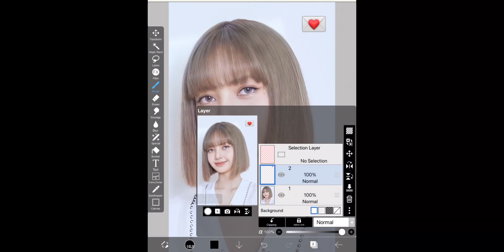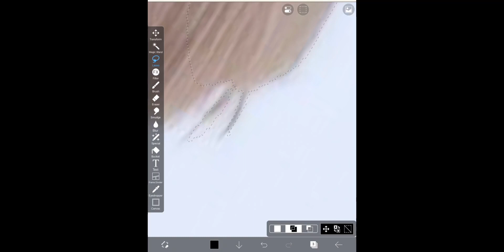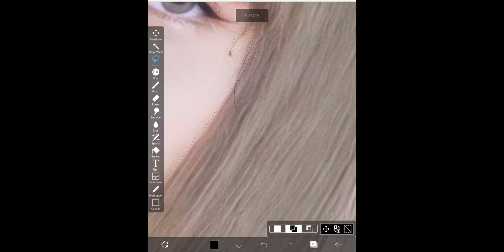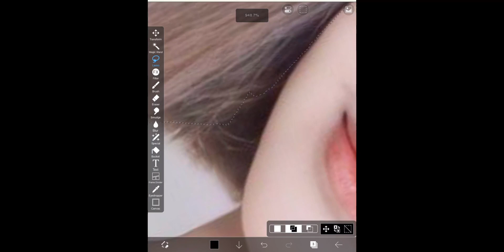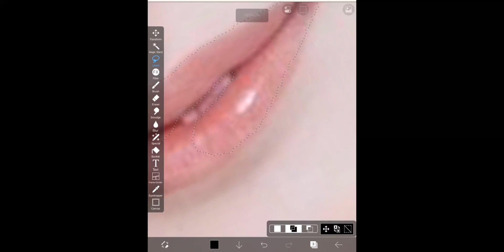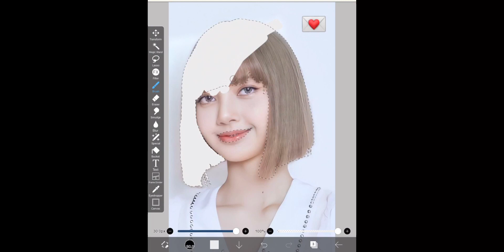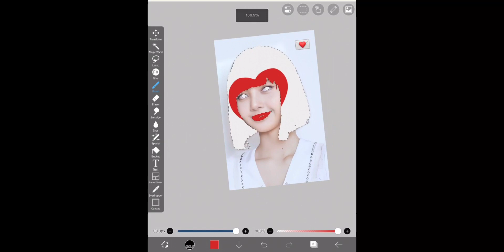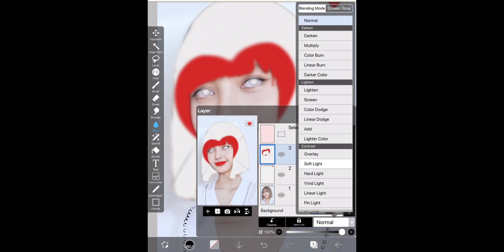Tutorial hair color this emoji 💌